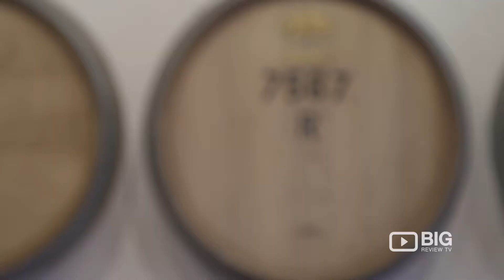Tapshack a Restaurants and Bar in Vancouver serving Beer, Wine and Burger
Breathtaking spaces, addictive comfort food made from the best quality ingredients , exclusively on tap, local craft beer and wine lists you can enjoy it all at Tapshack!

TAPShack
1199 W Cordova Street Vancouver BC Canada V6E 4R5